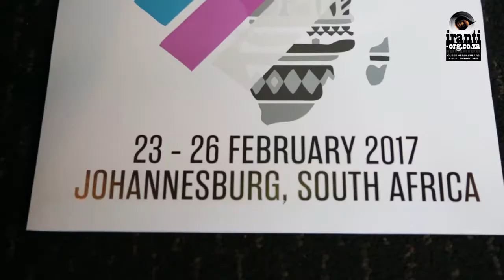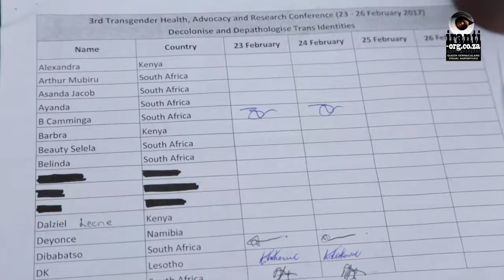3rd Trans Healthcare Conference opening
On 23 February 2016, the 3rd Biennial conference on Trans Health, Advocacy and Research kicked off.
Organised by Gender DynamiX and Iranti-Org, the conference was a space for Trans and gender-diverse persons from across the continent to come together and share knowledge about the progress made and challenges faced by transgender persons around Africa.

Debates and themes of the conference include depathologising trans identities, decolonising the continent from a transgender perspective, and how to move forward in those projects.

Follow Iranti-org for more videos from the conference.